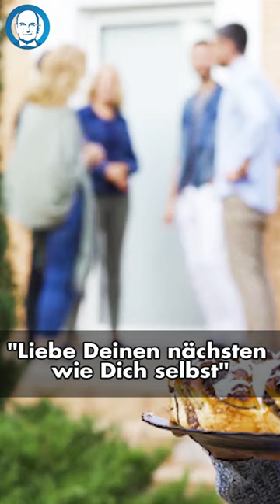Familie und Heimat